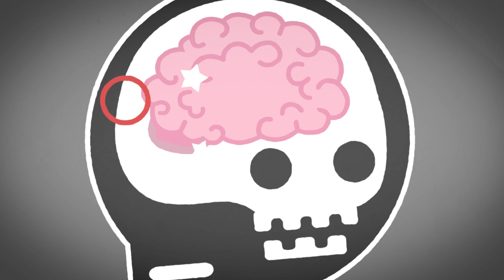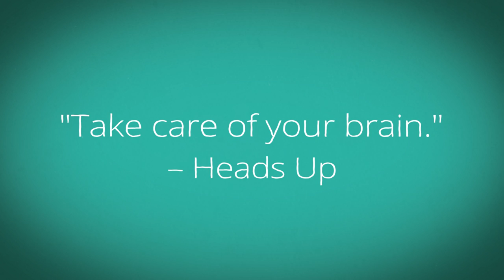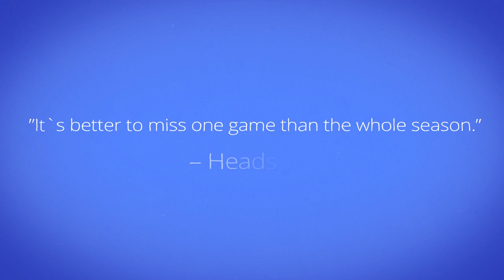Pää pelissä - aivotärähdys urheilussa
Tietoisku aivotärähdyksistä urheilussa. Animaation ovat tuottaneet yhteistyössä Helsingin yliopiston Pää pelissä -hanke ja Tampereen Urheilulääkäriaseman Terve Urheilija -ohjelma. Kolmeminuuttinen animaatio esittelee urheilijan kokemia aivotärähdyksen oireita ja valmennuksen ja huollon havaitsemia merkkejä, perustelee miksi niistä kannattaa kertoa ja kuvaa aivotärähdyksestä toipumisen prosessia.

Lue lisää aivotärähdyksistä urheilussa ja tarjolla olevista työkaluista:
blogs.helsinki.fi/paa-pelissa ja
terveurheilija.fi/aivotarahdys